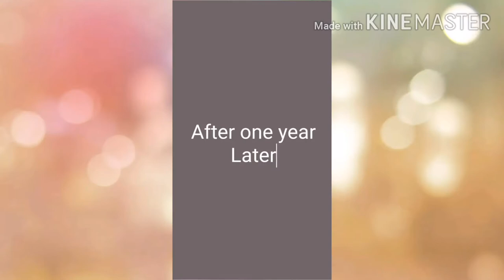Hareem shah today new tiktok video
In this video,Hareem shah today new tiktok video share personal information with public.